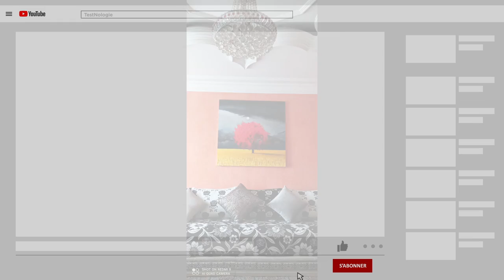une technique de peinture tricolore avec Mr CHARBAK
Peindre un arbre en paysage trichrome, technique simple